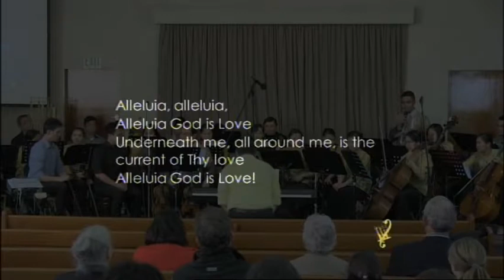Philippino Group - 25 October 2014